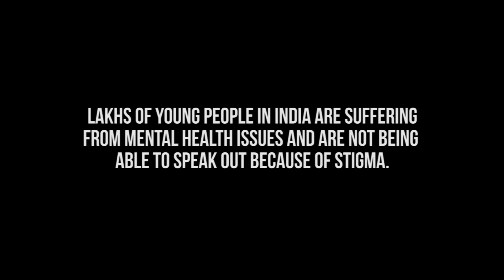Ankita Chawla Performs "Don't Tell Me That You're OCD"